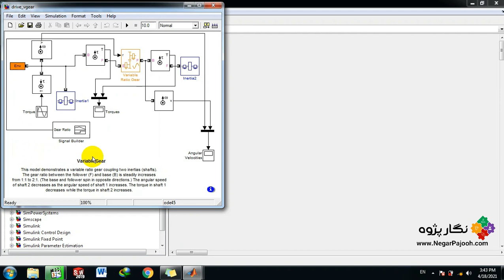Variable Gear - Simulink - MATLAB